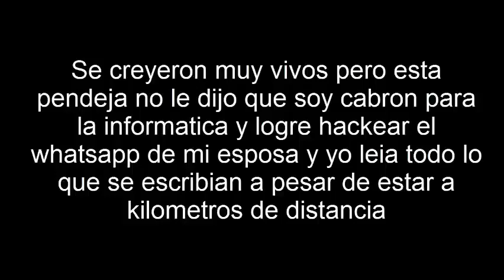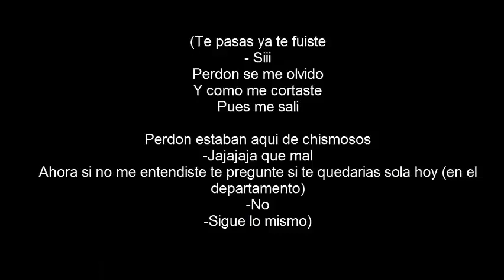MANUEL ROSALES Adulter o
Manuel Rosales depravado sido-so